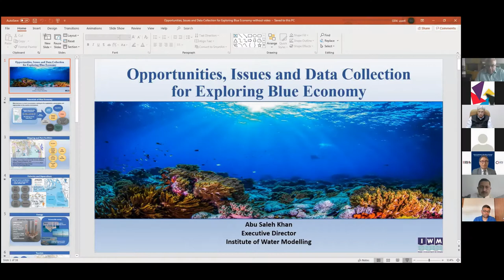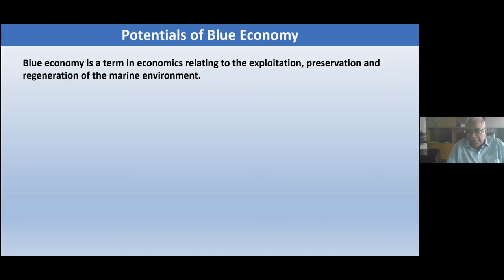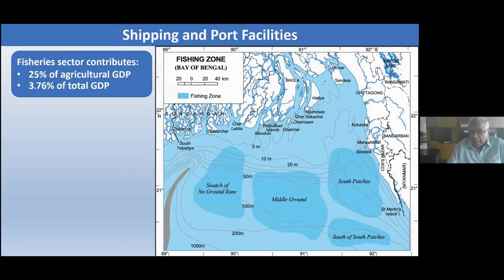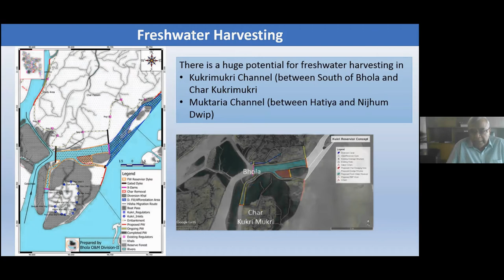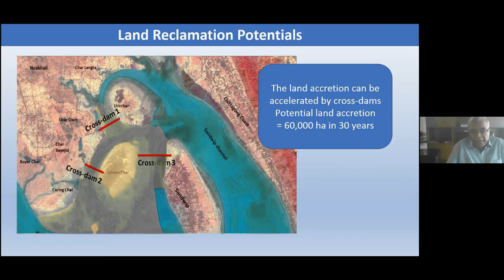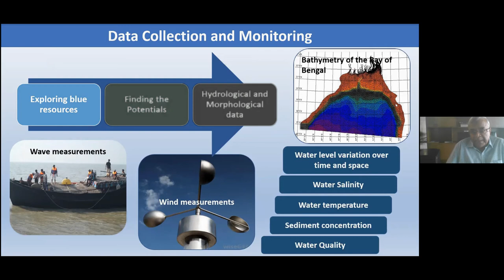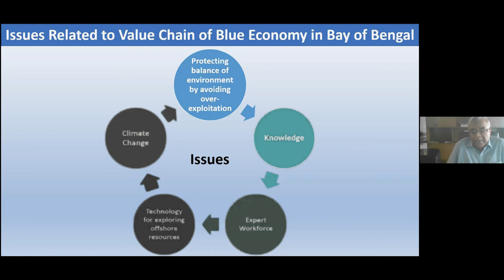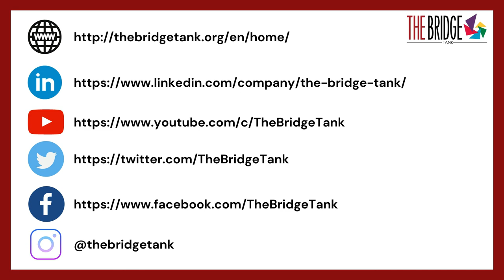Bangladesh's blue economy value chain for data collection & monitoring, Abu Saleh Khan - Workshop 2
Mr. Abu Saleh Khan insisted on the particularity of blue economy’s concept in Bangladesh and its relation to exploitation, preservation, and regeneration of the marine environment. Throughout his presentation, Mr. Abu Saleh Khan explained the potentials of blue economy in national strategic sectors where the blue economy’s concept is deeply anchored such as: shipping and port facilities (transporting 94% of Bangladeshi foreign trade), fisheries and aquaculture (fishing accounts for 25% of the GDP of the agricultural sector and nearly 4% of the total GDP of the country), energy (gas & oil production and renewable energy & blue energy potentials), tourism, freshwater harvesting, land reclamation potentials, issues, activities and extreme events of Bangladesh Coastal Zone.

Panel 1: Data collection for improved monitoring of the blue economy’s assets

Rigorous data collection and precise inventory of the fishery stocks are key to drive public policies for the blue economy. Allowing better monitoring, reporting and making inventory, such as scientific and technological advancements have the potential to better harness resources’ abuse, while ensuring an equal and sustainable use of ocean and coastal resources.